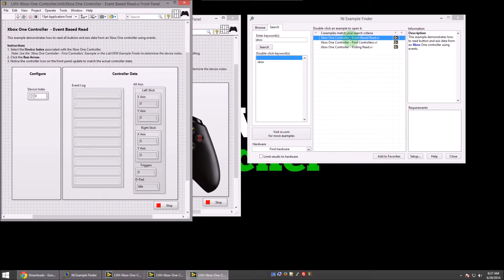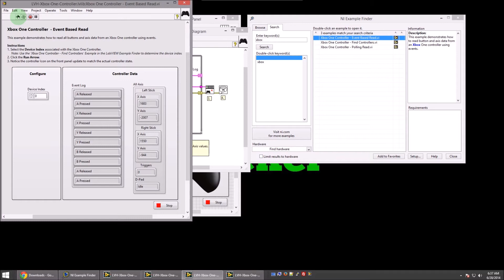LVH Interface for Xbox One Controller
This free open source toolkit makes it easy to read from the Xbox One controller using LabVIEW.

for more LabVIEW projects including toolkits like this one.